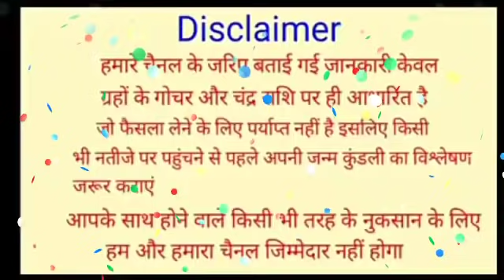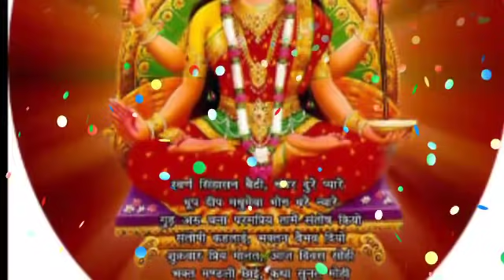आज शाम 7 बजे कुम्भ राशि अगर अकेले हो तभी देखना यह घटनाएं आपका इंतजार कर रही हैं | kumbh rashi